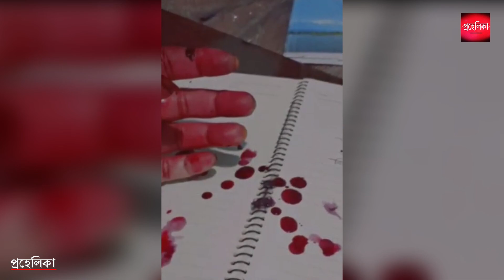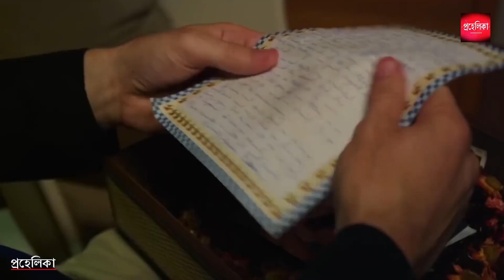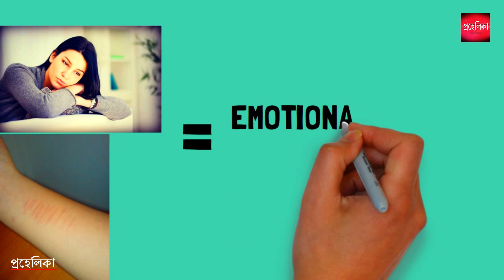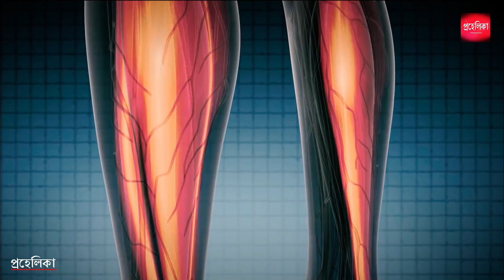মানুষ প্রেমে পাগল হয়ে যায় কেন ? | Science Of HeartBreak | Why People Go Mad In Love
There are thousands of mental conditions but today we will specifically talk about a condition called as heart break and how it results in depression, emotional pain, anxiety, relationship problems with others and a variety of other psychological problems. It usually happens after a break up of a love affair with a lover at the end of a relationship but what chemical action of neurotransmitters is actually happening inside your brain. Why is a 'broken heart' so painful?